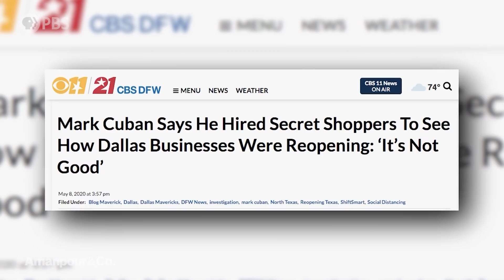Mark Cuban: Recent COVID Crisis Leadership a "Crap Show" | Amanpour and Company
Many of us are keen for the return of professional sports, and so too are the moneymaking giants behind some of the biggest American teams. But the question remains how to get players back out there as safely as possible. Mark Cuban owns the NBA’s Dallas Mavericks. He says they have no immediate plans to reopen practice arenas. A billionaire investor and star of the TV show “Shark Tank,” he’s also an advisor on President Trump’s new economic panel. He joins Walter Isaacson to discuss the return of sporting events, partisanship in U.S. politics, and the state of the economy.